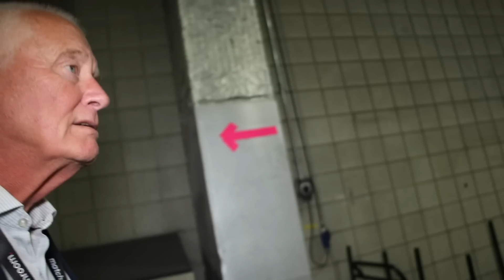BARRY HEARN ADVISES ANTHONY JOSHUA TO AVOID TYSON FURY FIGHT NEXT / REACTS TO CHAOS AFTER FINAL BELL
Let us know your thoughts about this video in the comments section below!

We have been shortlisted in the 2023 Sports Podcast Awards! Vote for iFL TV at this link here:

Note: brief account creation required to place vote. Once logged in, follow the above link and select ‘SUBMIT VOTE’